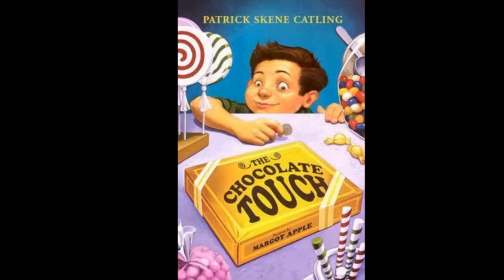The Chocolate touch review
Tell me what to read and I will read it